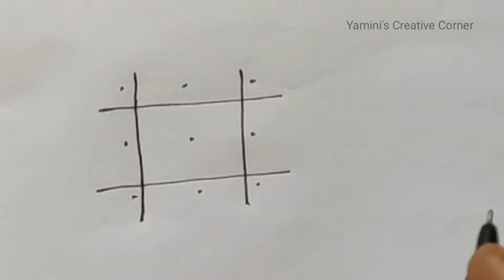చాలా ఈజీగా వేసుకునే 3 చుక్కల ముగ్గు|| simple 3 dots kolam design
Hello friends